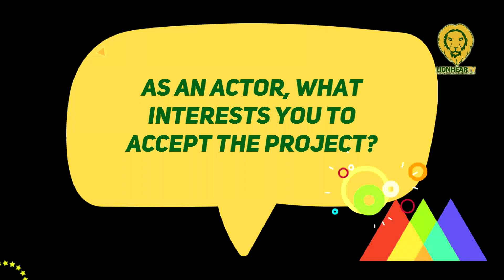Enrique Gil, not worried that he would get identified with is role in 'I'm Not Big Bird'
On February 2, Kapamilya actor Enrique Gil stated that he's not worried about getting typecasted with his role in I'm Not Big Bird.